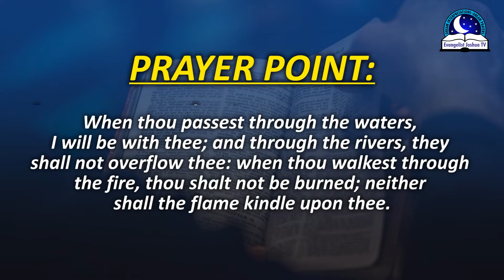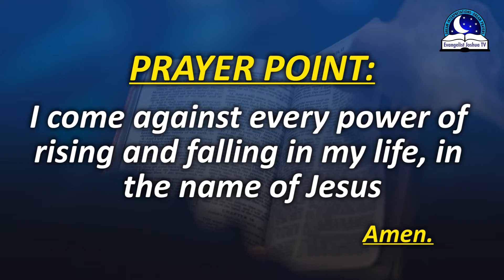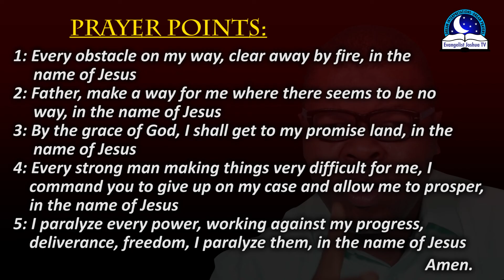Dreams About Crossing The River - Bridge Crossing Biblical Meaning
Dreams of crossing the river may symbolize freedom, deliverance, victory. It indicates a journey to your promised land, a land of destiny fulfillment. To see yourself crossing the river or bridge reflects your efforts or desire to move away from your present situation to a better place. You are crossing over from problem to breakthrough. Crossing is a process of development of new things in your life. May the Lord give you the ability to overcome your problems, in Jesus name.

Make use of the following details:

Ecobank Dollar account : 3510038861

Name: Joshua Orekhie. Location: Ikeja, Lagos, Nigeria.